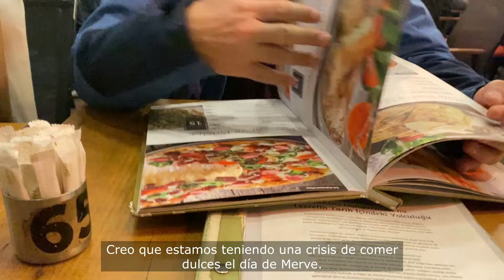FELIZ CUMPLEAÑOS MERVE ! CUMPLEAÑOS DE MERVE !ÉL ERA FELIZ Y MAS! FELİX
Este video es para ti Celebré el cumpleaños de Merve y ella estaba feliz en su cumpleaños.   . Pasa un buen rato.Fue una divertida fiesta de cumpleaños, espero que les guste..felix bee melon

Hola, soy Mehmet, configuré este canal para crear videos divertidos, divertidos y alegres. Nos vemos.